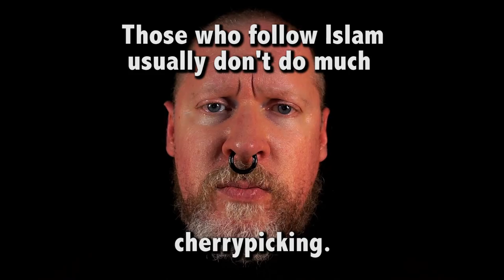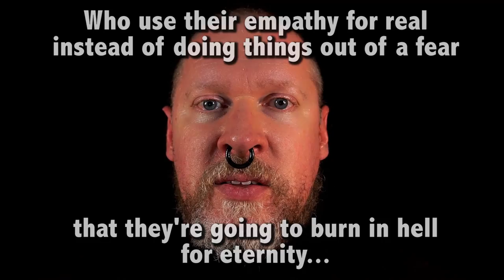"Real" religious people? Scotsman anyone?